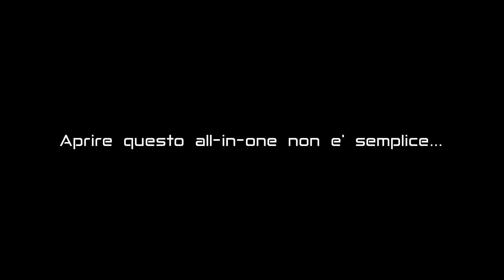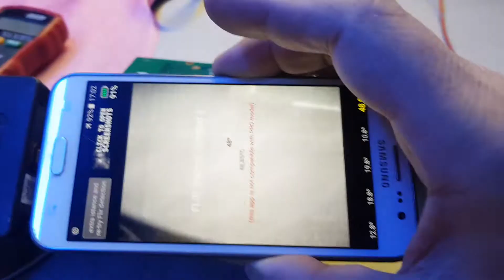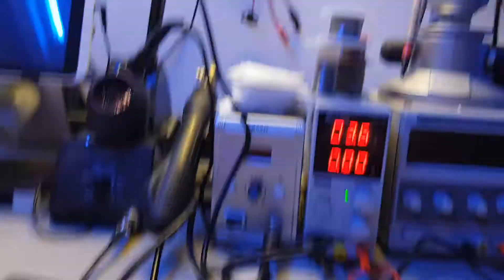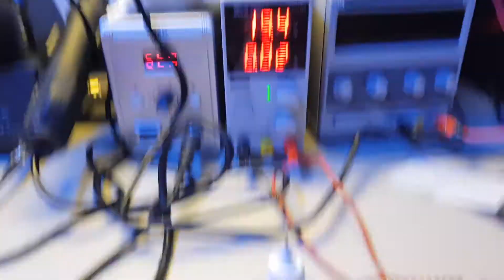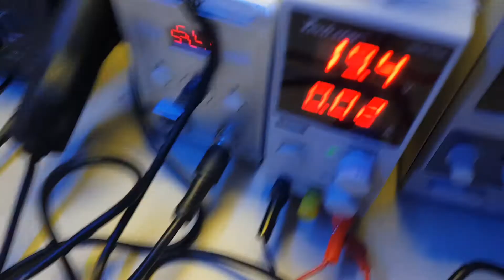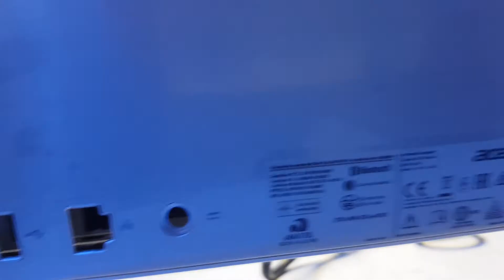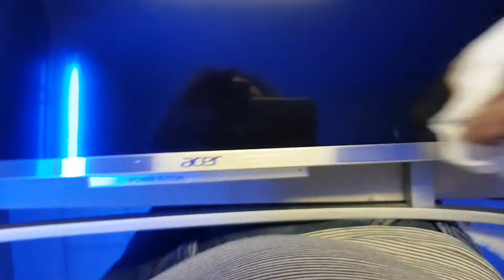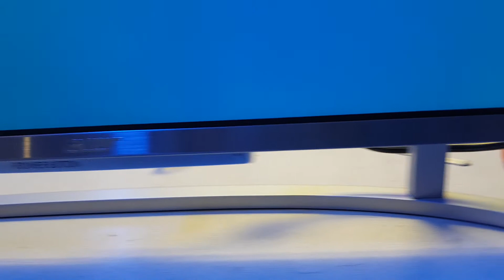Acer Aspire C22 manda in protezione l'alimentatore.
Un all-in-one super-slim decisamente "delicato"...  clips in plastica e telaietto esterno in acciaio.

Molta moltissima attenzione nello smontaggio/rimontaggio.